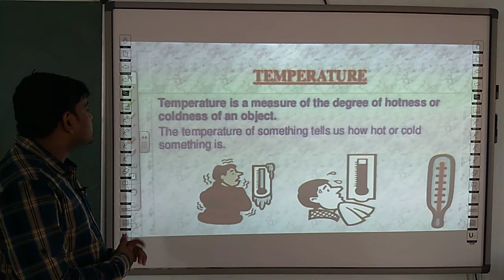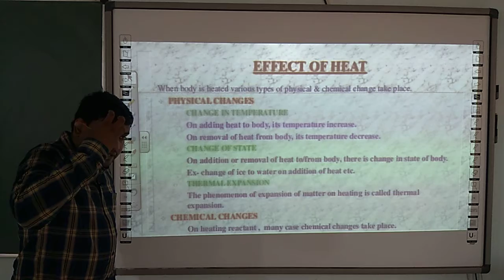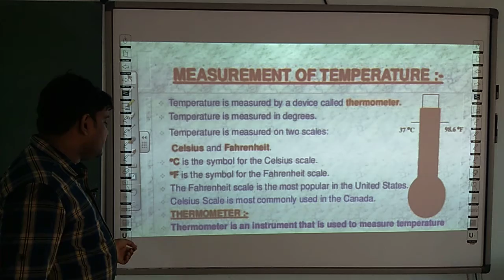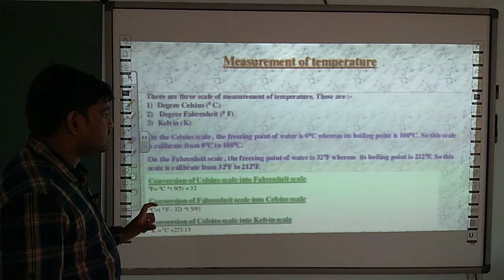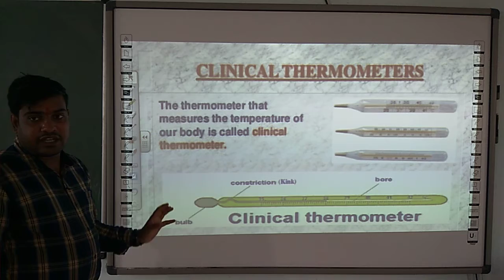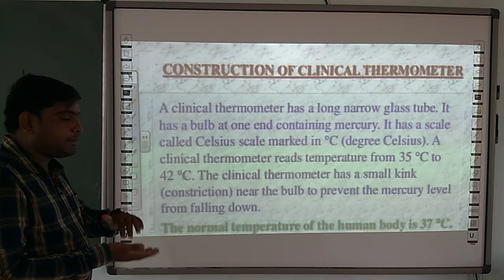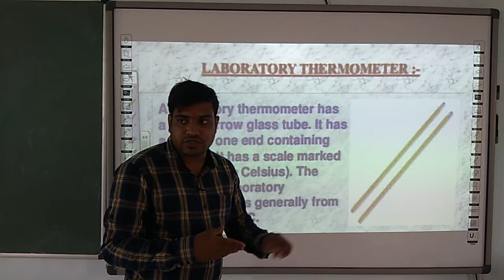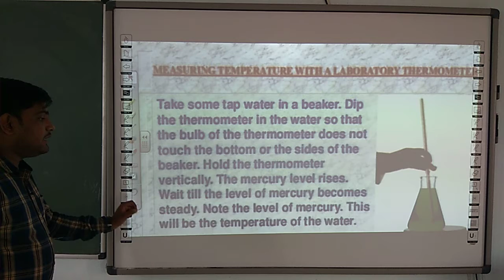SCIENCE | CLASS 7 CBSE | CHAPTER 4 | HEAT (PART 2)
THIS VIDEO IS ADDRESSED BY KUNDAN PANDEY SIR (FACULTY OF SCIENCE)